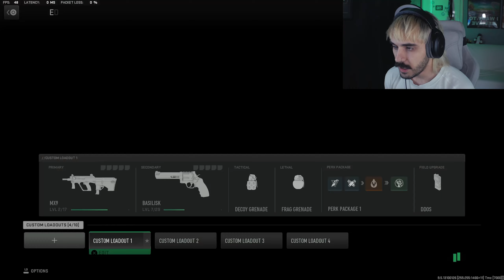Ο ΠΙΟ ΕΥΚΟΛΟΣ ΤΡΟΠΟΣ ΓΙΑ ΧΡΥΣΟ ΟΠΛΟ ΣΤΟ MODERN WARFARE 2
Πώς να πάρεις εύκολα και γρήγορα χρυσά όπλα στο MODERN WARFARE 2

ΜΟΥ ΠΗΡΕ ΜΟΝΟ ΔΥΟ ΩΡΕΣ
ΕΥΚΟΛΑ ΧΡΥΣΑ ΟΠΛΑ ΣΤΟ MODERN WARFARE 2
Ο πιο γρήγορος τρόπος για χρυσό όπλο στο MODERN WARFARE 2